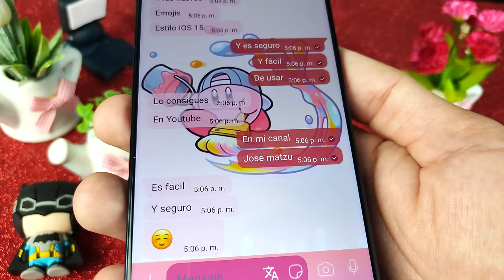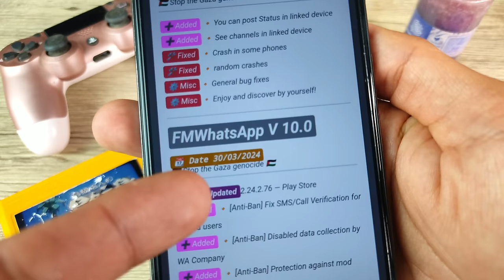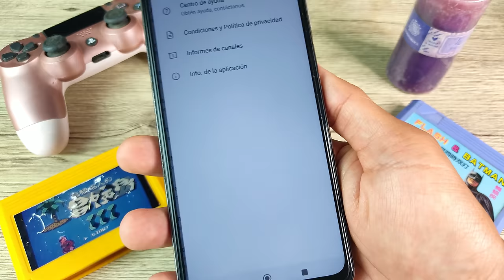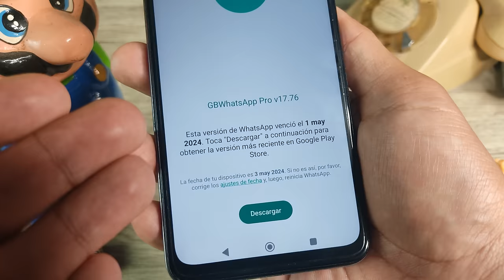WHATSAPP PLUS 17.80 Novedades ✅ SOLUCIONADO Esta Versión de Whatsapp Venció el 5 de Mayo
¡Atención WhatsApp Plus ahora recupera cuentas Baneadas!

Cuando sale la versión 17.80 de Alexmods? Mientras esperamos el Whatsapp Plus 17.80 de alexmods algunos usuarios no pueden ingresar a la version 17.76 y les sale el mensaje de que esta versión de whatsapp venció el 5 de mayo.
La VERSIÓN 10.06 de FOUAD! Solucionado el problema de que necesitas actualizar. También está la última versión de Whatsapp Plus de Fouad, de Alexmods y de Yesiimods: Es decir Whatsapp Plus 10.06 de fouad, el 20.40 de Yesiimods y el WhatsApp Plus 17.80 Pro de Alexmods. Esta actualización no solo está libre de baneos, sino que también corrige el molesto error que muchos han experimentado al ver el mensaje “Cambia a WhatsApp Ahora” o “Necesitas la versión oficial de WhatsApp para iniciar sesión”.

En el siguiente video, te guiaremos a través de todas las increíbles características y mejoras que ofrece WhatsApp Plus 10.06 de fouad. Desde opciones de personalización avanzadas hasta funciones de seguridad mejoradas, esta versión tiene todo lo que necesitas para llevar tu experiencia de mensajería al siguiente nivel.

¿Qué hace que WhatsApp Plus 10.06 sea tan especial?

Pues corrige el problema del mensaje que te sale de que:

Esta versión de Whatsapp venció el 1 de may 2024. Toca "Descargar" a continuación para obtener la versión más reciente en Google Play Store.

Además es Antiban y Corrección de Errores: Olvídate de preocuparte por ser baneado o encontrarte con mensajes de error molestos. Esta versión está diseñada para mantenerte seguro y protegido mientras disfrutas de todas las funciones de WhatsApp Plus.
No te quedes atrás con versiones antiguas de WhatsApp. Actualiza a WhatsApp Plus 10.03 hoy mismo y descubre una experiencia de mensajería como ninguna otra. ¡Descarga ahora y únete a la revolución de WhatsApp Plus!